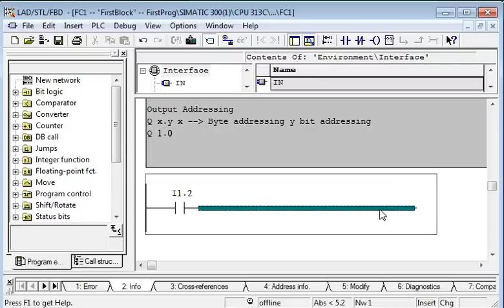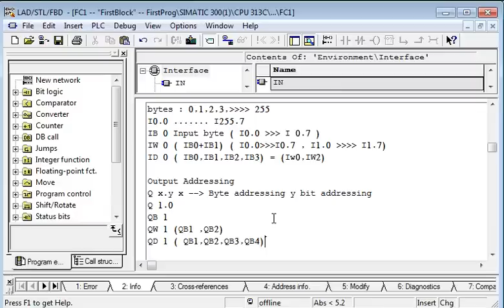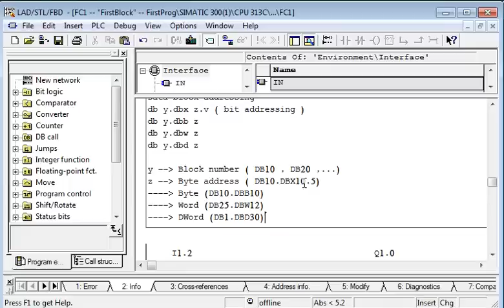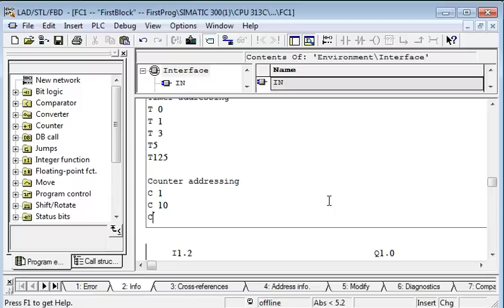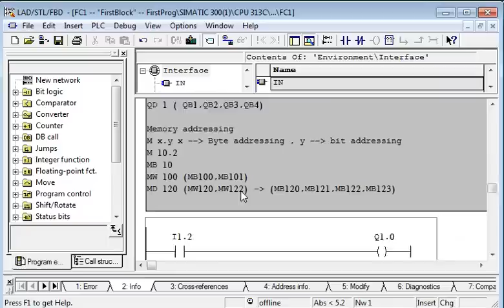s7 06 2